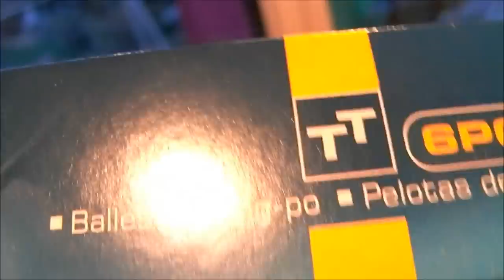Sanyo Xacti CG-20 Full HD Footage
Words(Super macro): 0:00
Watch close up: 0:04
Close up ping pong balls (Super macro): 1:03
Super zoom (Auto focus) 1:36
Cats (Manual focus): 2:00
Ladybug (Super macro): 4:28
Cat being wild+Flower close ups (Auto focus): 5:01
SUPER CUTE CAT: 7:00

I got this cam for my birthday 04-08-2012